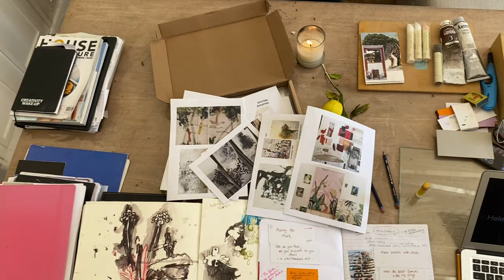Helen Van Stolk Home Studio Tour 1